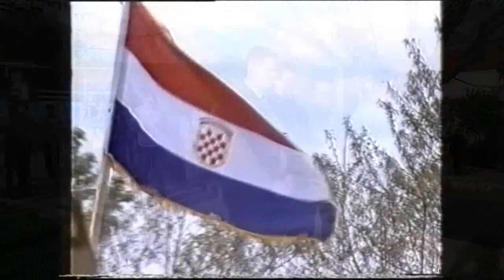HDZ.BiH.TV - Godišnjica zaustavljanja tenkova u Pologu